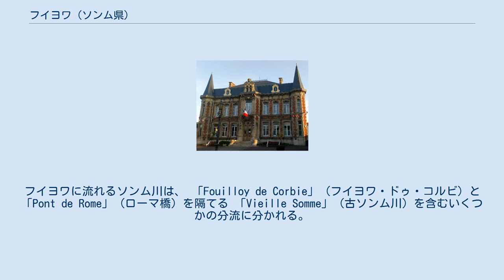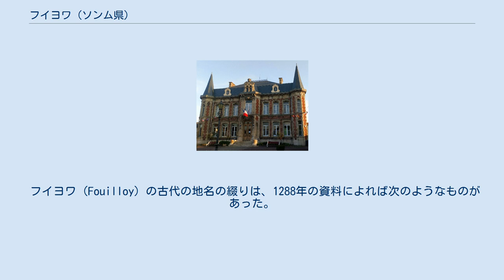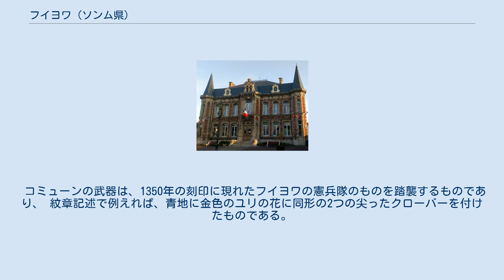フイヨワ (ソンム県)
フイヨワ (Fouilloy)は、フランス北部、オー＝ド＝フランス地域圏のソンム県にあるコミューンである。
住民は、「Fouilloysiens (フイヨワジアン)」と呼ばれる。
 ピカルディ地域圏のコミューンの (カントンのコルビ小郡の小郡庁舎所在地である)コルビ の南に隣接するフイヨワは、コルビ小郡で3番目の人口を占めるコミューンである。
フイヨワは、コルビからアミアンに至る道路 (RD1) とフイヨワからヴィレ＝ブルトヌーを通過してモレイユに至る県道 (RD23) の交差する地点である。
フイヨワからヴィレ＝ブルトヌーに向かうRD23フイヨワを見下ろす山の背の頂上にあるオーストラリア国立記念碑の前を通過する。
 土壌と地層の性質 コミューンの地層は、いくつかの場所で一様に同じ高さの白い白亜質から成る。
その土壌は、泥炭とソンム川渓谷の現代の沖積土と山の斜面にある通称「レンガ土」と呼ばれるもろい堆積物または泥土から構成される。
コミューンの南東にある導水溝には、噴砂機で掘られた赤い粘土の中にフリントが見られる。
 地形と景観と植生 コミューンの北側は、ソンム川運河が境界となっている。
それから、コミューンの北側と南側の標高は高くなっている。
コミューンの中で一番標高が高い地点は、コミューン南東のソンム川渓谷全体を見下ろせるイノークールへと至る道中にある。
そこからアミアン大聖堂の尖塔を見ることができる。
 水路測量 ソンム川とソンム川運河がコミューンを通過している。
湧き水に関する治水事業は、腐植土層に浸透させて対処している。
フイヨワに流れるソンム川は、 「Fouilloy de Corbie」 (フイヨワ・ドゥ・コルビ) と「Pont de Rome」 (ローマ橋) を隔てる 「Vieille Somme」 (古ソンム川) を含むいくつかの分流に分かれる。
 気候 コミューンの気候は、西風と南西からの風が強い温帯の海洋温帯である。
 コミューン内の都市計画と整備計画 フイヨワは、コルビと同じ都市建築物群で連続した建物を構成している。
アミアンとペロンヌを結ぶ県道1号線の両側には、都会的な街並みが等間隔で続いている。
北側のソンム川運河、南側のヴィレ＝ブルトヌー、東側のアムレへとそれぞれ向かう道路に平行して、住宅開発が行われた。
フイヨワは今後、アミアン都市圏の郊外として発展の道を歩んでいく。
 フイヨワとオービニーの間には、土手沿いに木を植えた整備されている池がある。
 経済活動と行政サービス 経済活動は、主に輸送ロジスティクス、印刷、工芸、小売、そしてアミアンへ向かうフイヨワ内の人やモノの流れを周辺部へ平準化して流通させることに特化している。
 退職者の家と幼稚園と小学校の数は、人口単位で提供されている行政サービスの基準を完全に満たしている。
 フイヨワ (Fouilloy) の古代の地名の綴りは、1288年の資料によれば次のようなものがあった。
 「Folloisium」,「Folliacum」,「Follietum」,「Foiliacum」,「Folletum」,「Foeuilloy」。
この地名は、古代の住居が広葉樹の豊富な植生の中に建てられたという事実から由来するものとしている。
 ロジェ・アガシュは、航空考古学の航空機を使った調査の際に、「Le Champ Martin 」という場所で、おそらく青銅器時代の遺跡であろうと思われる円形の囲い地と、十中八九鉄器時代の遺跡であろうと思われる「赤い土」の存在を明らかにした。
 オーストラリア記念館は、フイヨワとヴィレ＝ブルトヌーの間の小高い丘陵地の上に建てられた。
 ソンム川運河 ヴィレ＝ブルトヌーのオーストラリア国立戦争祈念碑の墓地 アミアン大聖堂に安置されているフイヨワのエヴラールの横たわる墓の彫刻。
 コミューンの武器は、1350年の刻印に現れたフイヨワの憲兵隊のものを踏襲するものであり、 紋章記述で例えれば、青地に金色のユリの花に同形の2つの尖ったクローバーを付けたものである。